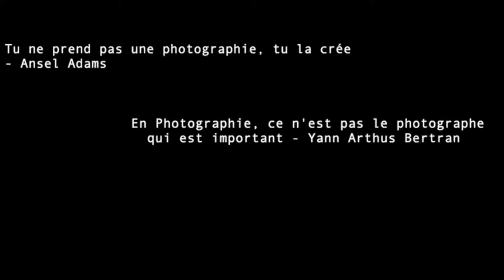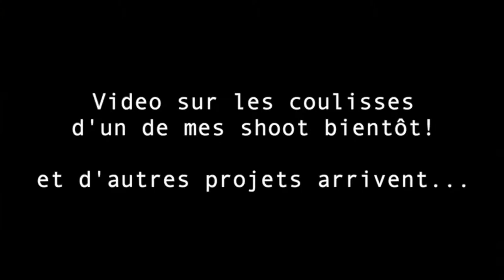BANDE ANNONCE: LES COULISSES DE MES SHOOTINGS 📷(RDV demain 11/04)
➩Moi c'est Pedro, passionné de voyage, de photo, des festivals et de musique... Tout simplement !

⚠︎ ATTENTION ! Pour ne louper aucune vidéo active les notifications en cliquant sur la petite cloche 🔔à coté du bouton "s'abonner" ou "abonnée" (si tu est déjà abonné haha sinon fait le illico hihi ! )

☞Suis Les dernières sortie en likant ma :
🏳️P a g e F a c e b o o k

☞Suis mes quelques tweet (je déteste ce réseau social mais j'y suis quand même) sur mon

☞Regarde mes voyages, coulisses des shooting, time laps et des vidéos en avant premières en me suivant sur mon :
Réseau social ou je suis le plus actif ! Je poste toute mes photos de voyages et je film tout sur ma story en avant première !

Suis mes photos prise au canon eos 800D, travaillé sur lightroom et mes shoot sur:
📸 I n s t a P h o t o P r o @pedro_maqs_pictures

☞Et je ne poste plus de story dessus mais mes DM sont ouvert tu peux aussi m'ajouter sur mon :

➪ Questions fréquentes et choses IMPORTANTES:
-Je travailles sur Final Cut pro pour les vidéos et
LIghtroom pour les photos de mon compte insta photopro
-Je film avec un Canon G7X et Canon eos800D
-J'ai 18ans
-J'Habite à Paris, je suis de nationalité Portugaise.
-Les voyages sont financé de ma poche. Toute commentaire malveillant sur l'argent ou autre sera supprimé.
-Sur les vidéo ou je traite des sujets sensible ou celle où je fait de l'humour caricaturale (comme la vidéo sur les bobos parisien), tout débats dégradants, inutile ou haineux seront supprimés.

Méfiez vous des apparences 🌹

A bientôt
Pedro ♡